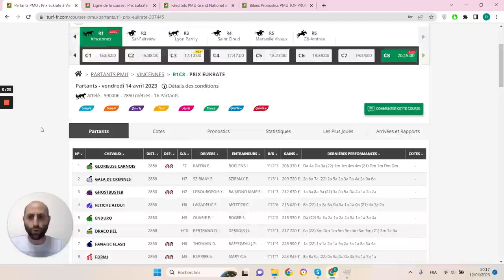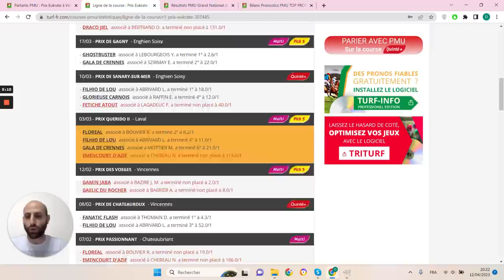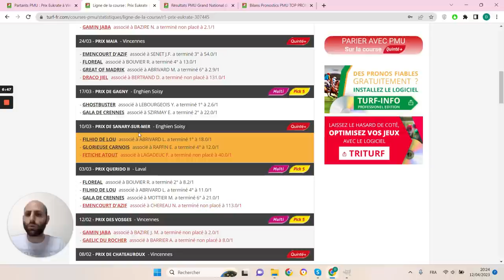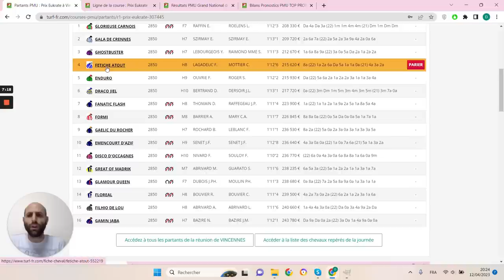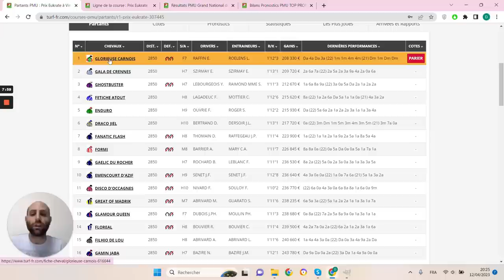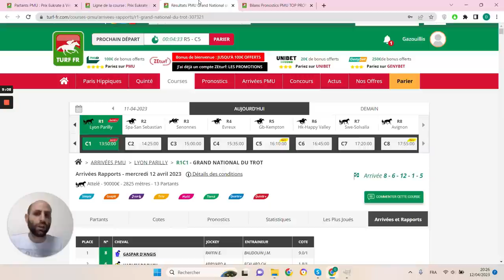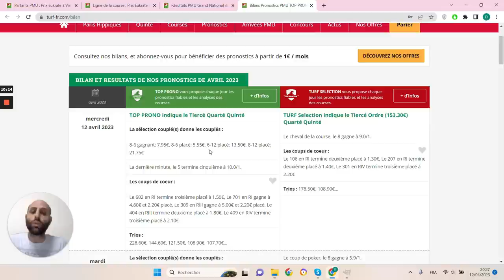PRONOSTICS PMU GRATUIT DE LA MINUTE QUINTE+ DU JOUR VENDREDI 14 AVRIL 2023 #307445